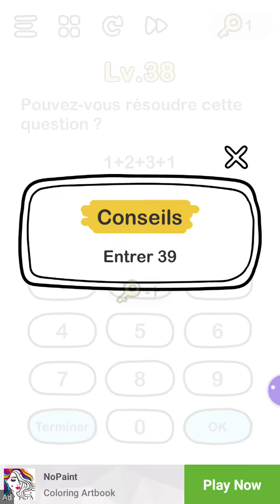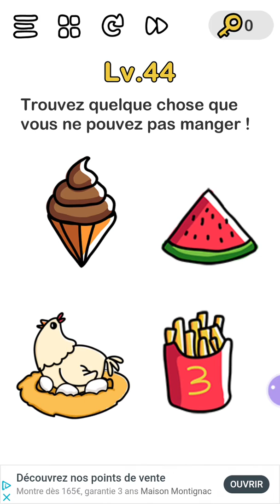Brain out niveau 34-45.